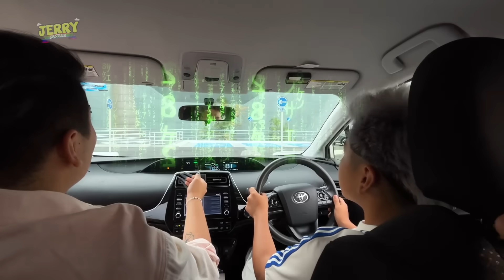ENSEÑANDO A CONDUCIR A LUIGI Y ZOÉ *ayuda*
Holaaa soy Jerry Castler 🤍 y soy creador de contenido en plataformas, este es mi canal personal.

INVITADOS